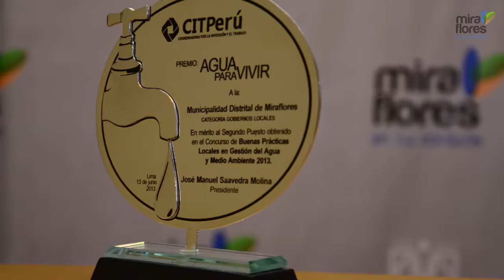Consejos para un mejor cuidado del agua